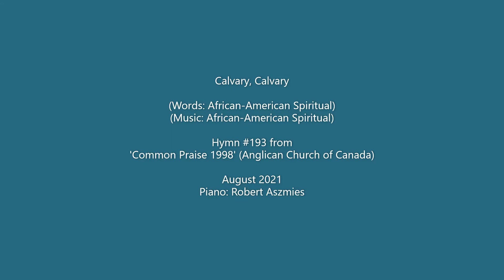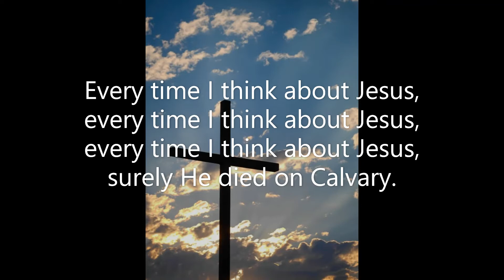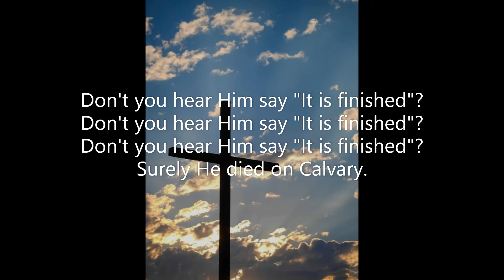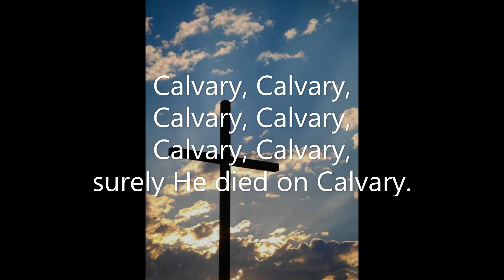Calvary, Calvary (#193 Common Praise 1998 - Holy Week)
Piano track for Hymn #193 'Calvary, Calvary' from the 'Common Praise 1998' hymnal of the Anglican Church of Canada. Words & Music: African-American Spiritual.  Irregular w/refrain  Tune: Calvary  August 2021. Piano: Robert Aszmies